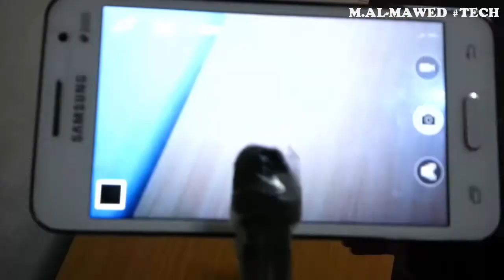كيف تصنع حامل ( ستاند ) للموبايل أو الكميرا قابل للتعديل في المنزل || DIY Phone Tripod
قد تكون من الأشخاص الذين يحتاجون إلى عمل شروحات معينة وتنزيلها على الانترنت .. لكن ليس لديك ستاند أو حامل للموبايل أو الكميرا .. في هذا الفيديو الذي لا يتجاوز الدقيقتين سأعلمك كيف تصنع واحدة بنفسك من أدوات المنزل ..
فضلا أترك لي تعليق عن رأيك بهذا الفيديو

Muhammad AL-Mawed